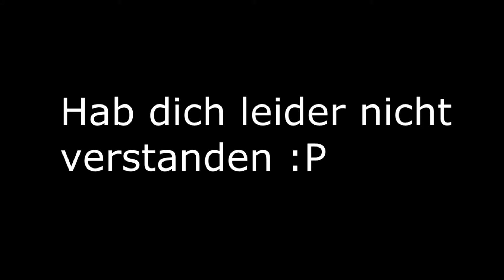League of Legends - 5 NOOBS AUF EINMAL | Pandalicious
Halloo Leute :)

Endlich mal das extrem Angefragtes League of Legends Video !♥
Ich bin  ziemlich aus der Übung deshalb habt bitte erbahmen :D :3

Lasst doch nen paar Kommentare da! :)

Song:  Best Trap Music Mix 2015

Intro
Song:  Drake - Legend (Wynn Remix) Prod. Sean Ross

Outro
Song: OutKast - Ms. Jackson (San Holo Remix)

Name: AmelieWasTaken